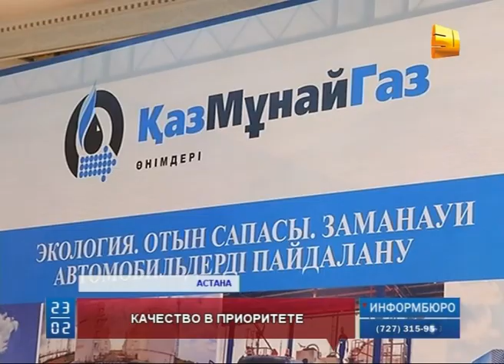Казахстанское топливо скоро будет соответствовать стандартам качества ЕВРО-5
Казахстанское топливо скоро  будет соответствовать стандартам качества ЕВРО-5. Об этом рассказали представители компаний «КазМунайГаз». Они обсуждали в Астане вопросы производства и  улучшения  качества. Модернизация трех казахстанских НПЗ уже идет полным ходом. Это позволит горючему соответствовать высоким техническим стандартам.